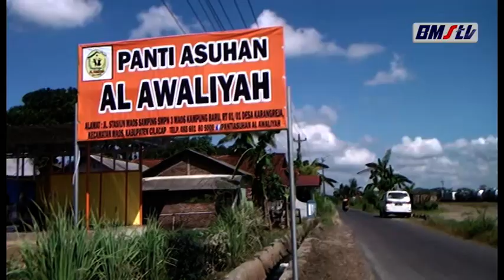GEBYAR RAMADHON 1442 H DI PANTI ASUHAN AL AWALIAH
BULAN RAMADHAN ADALAH BULAN PENUH BERKAH/ BERTEMPAT DI  PANTI ASUHAN AL AWALIAH MAOS CILACAP/ ADAKAN KEGIATAN TADARUS ALQURAN DAN BUKA BERSAMA DENGAN PARA DONATUR